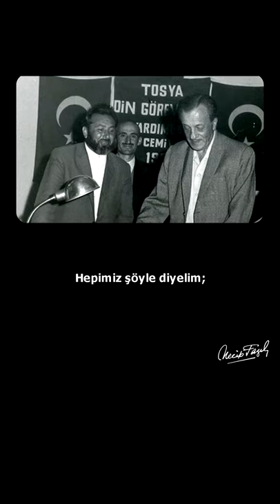Necip Fazıl Kısakürek - Ayasofya